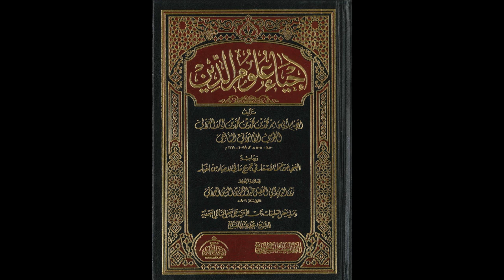إحياء علوم الدين للإمام الغزالي من المسجد الأقصى المبارك | كتاب آداب الصحبة 527 | مصطفى أبو صوي